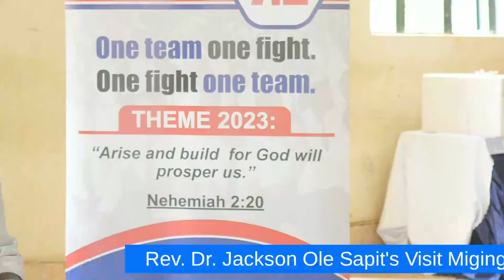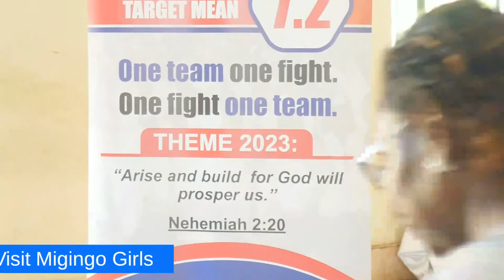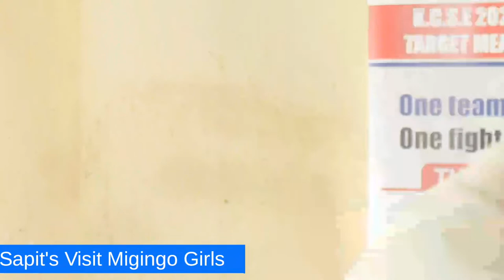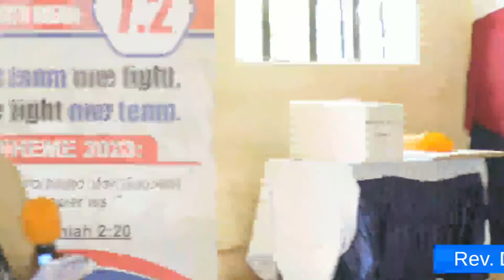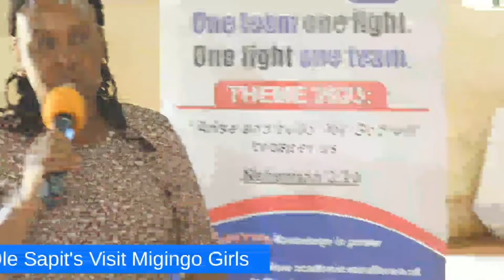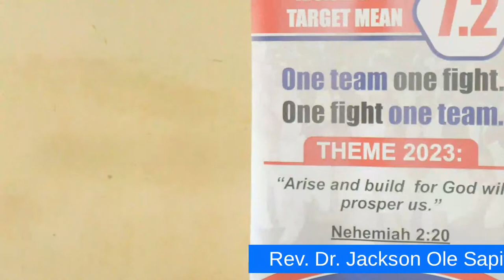The most Rev. Dr. Jackson Ole Sapit's Visit to A.C.K Migingo Girls High School.